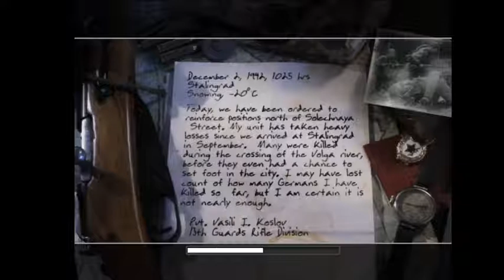Call Of Duty 2 WW II Game paly